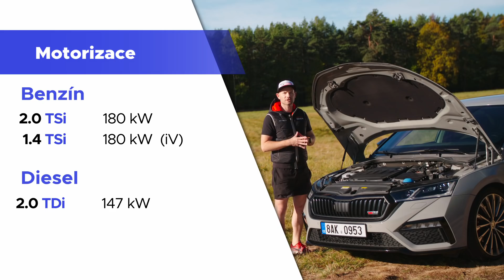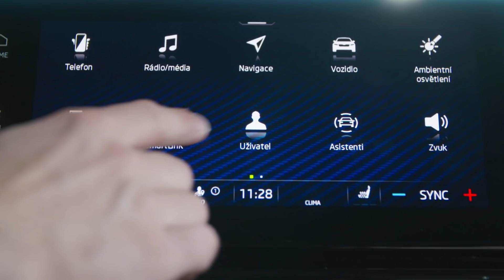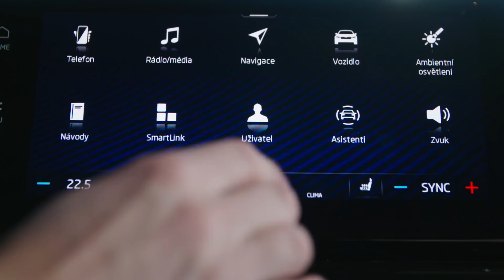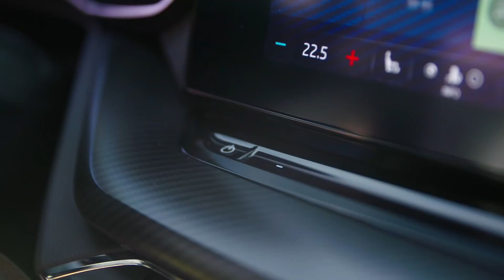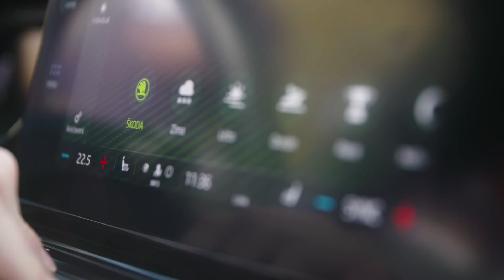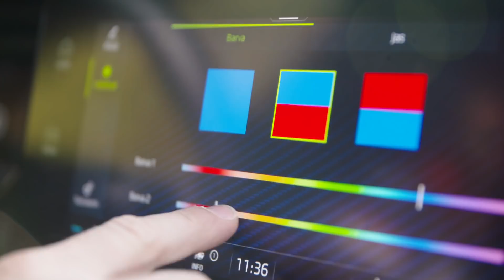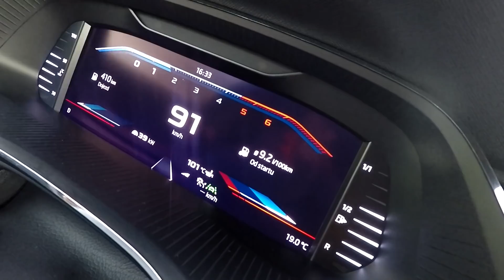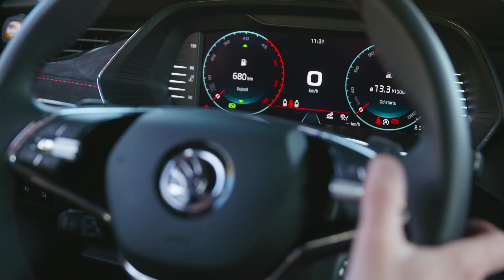Škoda Octavia RS 4. generace a seznam problémů, se kterými se u ní můžete setkat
🔹  Aktuální nabídka Škoda Octavia RS

🔹 Škoda Octavia RS je snem mnoha z nás a tak se jí v dnešní recenzi podíváme na zoubek. Bohužel ani 4. generace není bezvadná a tak jsme u ní našli pěknou řádku problémů, na které si musíte dát pozor.

🔹 Specifikace:
Škoda Octavia RS 2.0 TDI 4. gen.
Výkon:  147 kW
Převodovka: Automatická
Rok výroby: 2020
Ujeté km:  31 000

🔹 Půjčíš nám auto na natáčení?

🔹 Chceš nám napsat nebo zavolat?

🔹 Časová osa:
0:00 - Začátek
0:13 - Představení dnešního vozu
1:07 - Rozměry
1:25 - Zavazadlový prostor a první chyba
2:18 - Motorizace
4:05 - "Osmiválec"
4:35 - Jízdní vlastnosti
5:53 - Interiér, infotainment a jeho chyby
13:48 - Ambientní osvětlení od utajeného dodavatele
14:54 - Jak jede?
15:52 - Servis
16:49 - Světla
17:20 - Spotřeba
18:30 - Kaplička a volant
19:24 - Brzdy
19:45 - Jak vybrat?